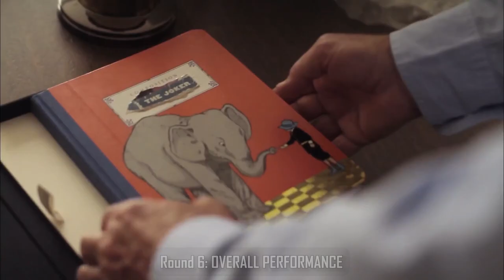Joker: Jack Nicholson vs Heath Ledger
With the recent return of the Dark Knight to the big screen in Matt Reeves' THE BATMAN, what better time to reassess two incarnations of Batman’s most formidable nemesis – the Joker? The character has been an iconic figure not only in the comics, but across various platforms including the popular 60s BATMAN TV show with Cesar Romero playing the role, in cartoons, and of course, on the silver screen! It’s hard to imagine that the character of the Joker was originally planned to be killed off during his initial appearance in 1940. However, editorial intervention spared him, and he has since endured many iterations and continues to be Batman’s greatest archenemy. The Clown Prince of Crime is a character so embedded in the minds of fans that everyone has an opinion on how he should be portrayed, for better or worse.

Jack Nicholson’s acting legacy is immense even before he donned the fake smile and zany antics of the Joker. With 2 Oscars under his belt, Nicholson had already established himself as an iconic performer with roles in Easy Rider, Chinatown, One Flew Over the Cuckoo’s Nest, The Shining, and The Witches of Eastwick, to name just a few. So his casting as the Joker in Tim Burton’s 1989 BATMAN was met with intrigue. Could someone of his stature bring a suitably unhinged persona to the clown prince?

On the other hand, Heath Ledger had shown huge potential before his tragic and untimely death in 2008 from an accidental prescription drug overdose. The Australian actor started his career in the long-running, Down Under-set Home & Away before 10 Things I Hate About You catapulted him onto the global stage. Other very notable roles came in A Knight’s Tale, Monster’s Ball, The Four Feathers, and The Lords of Dogtown followed before his first career-defining moment and Oscar-nominated role opposite Jake Gyllenhaal in Brokeback Mountain.

While both actors brought their own strengths to the role, which of these legends was able to most successfully take on arguably pop culture’s greatest villain ever? Jack Nicholson has a real penchant for playing mad men on-screen while Heath Ledger’s legacy prior to playing the Joker was slightly more grounded in comedic or gritty dramatic roles. So, slap on that chalk-white make-up and try not to fall into a vat of toxic chemicals because you know it’s time for… FACE OFF!

This episode of Face Off is written by Adam Walton, narrated by Chris Bumbray, and edited by John Nguyen.